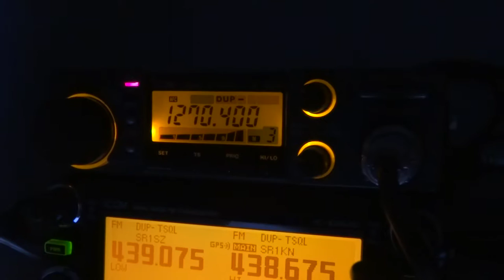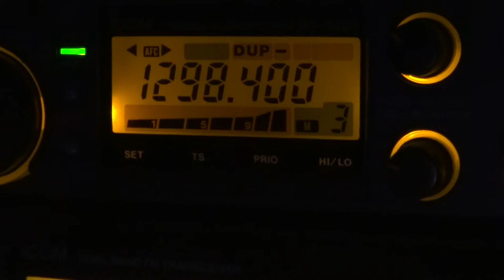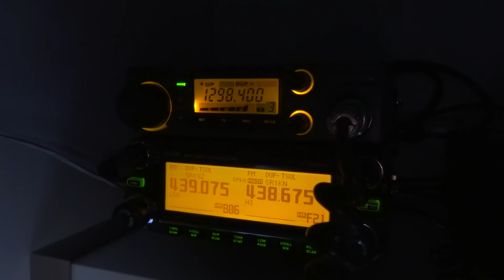SQ3NMV & SP1N via SR3LX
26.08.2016 JO73GL-TR-JO82LJ distance aprox. 202km